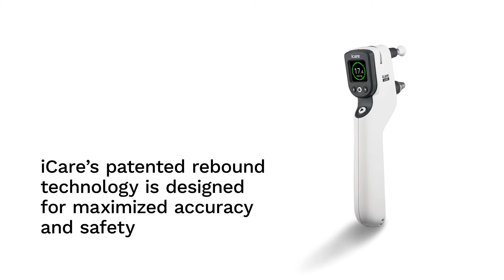Stay Protected with iCare tonometers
iCare’s patented rebound technology is a proven technique
for obtaining accurate and rapid IOP measurements from all